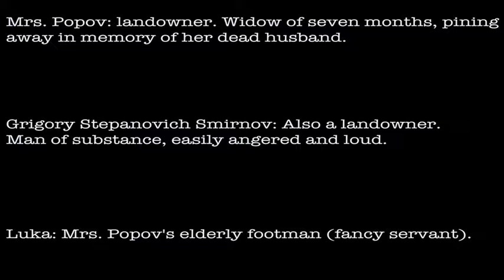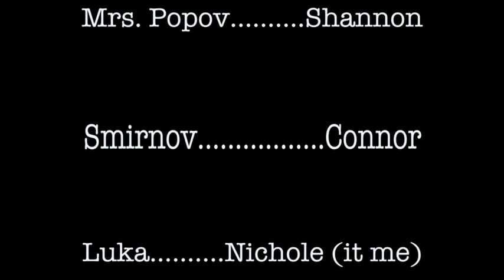The Bear Redeux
I just moved, so here's a remake of an old high school project featuring my friends. And by remake, I mean me sitting down and re-editing the old clips in an attempt to make the video even better. Enjoy!

Hiya! My name's Nichole Garcia, but really, I'm just Some Random YouTuber.